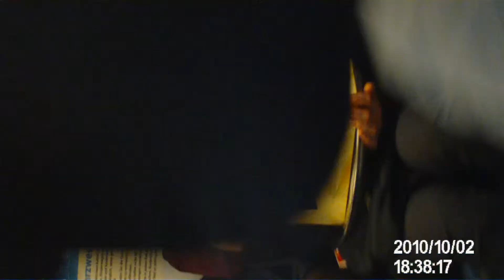2010 10 02 Düsseldorf Edward 24th 37 Abschlussrede